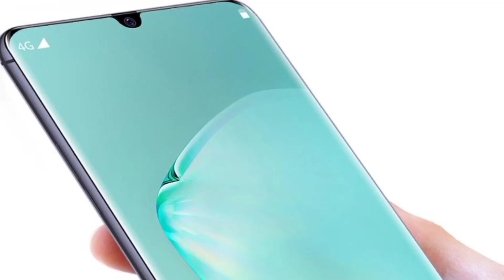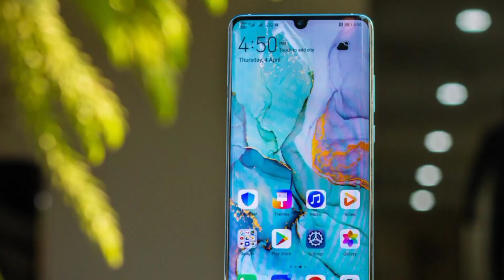Samsung galaxy F52 5G price in Pakistan | Samsung upcoming phone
Title